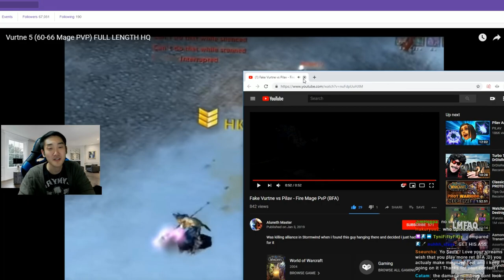Savix react to Fake Vurtne vs Pilav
Savix watching pvp videos live on twitch

thx savix for making my day ;)

All rights respectively go to the record labels and artists.